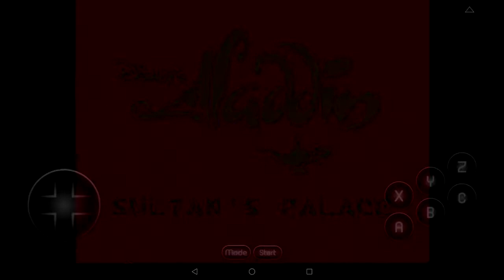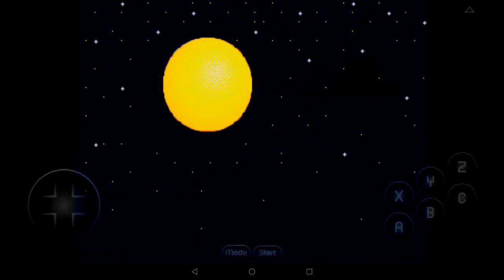DAMN YOU JAFAR!!!! - Aladdin (SEGA Mega Drive)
Back at it again with another Mega Drive Classic. Today we are playing Aladdin!!

Please can we hit 10 likes in this video that will be much appreciated!